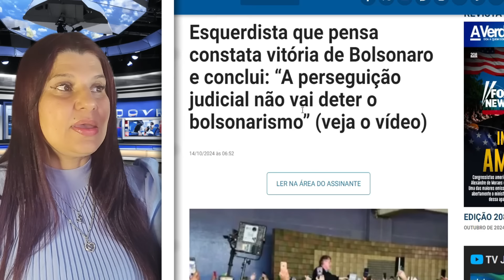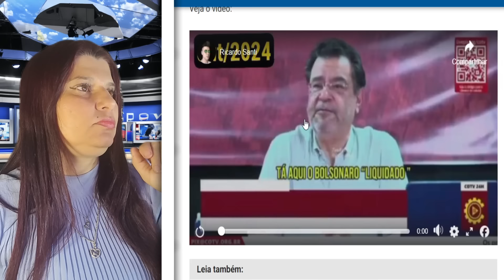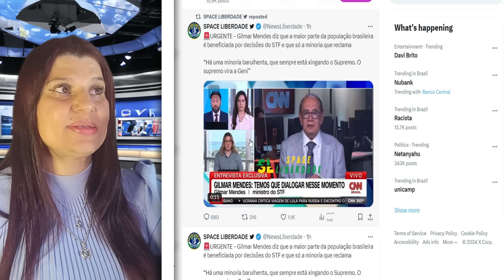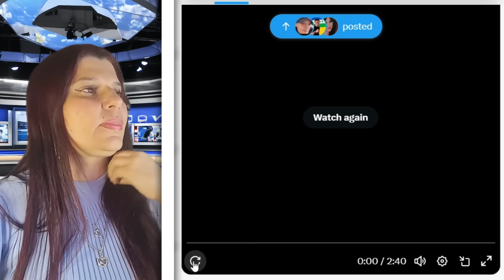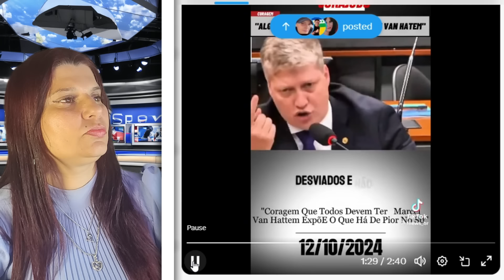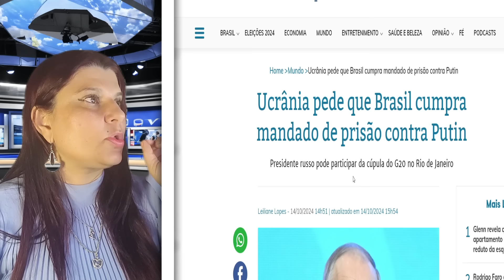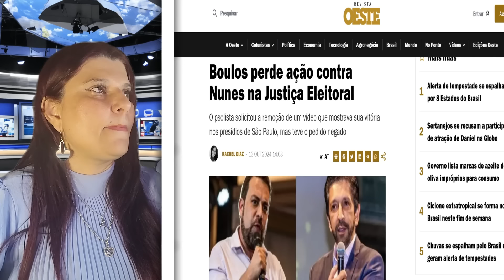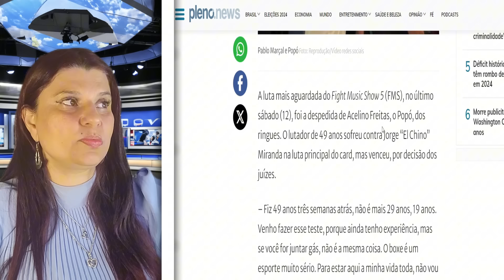PIOR NOTICIA ACABA DE CHEGAR PARA LULA E BOULOS| ESQUERDA TEM CHOQUE DE REALIDADE| BOLSONARO CRESCE